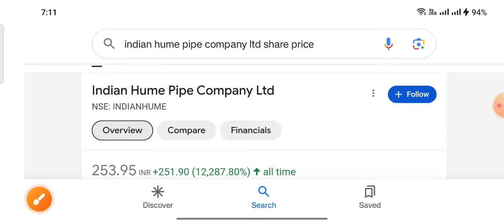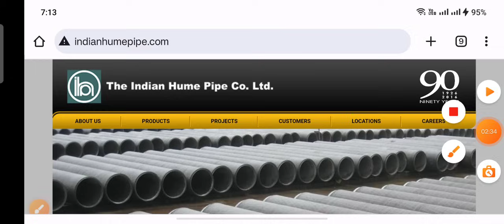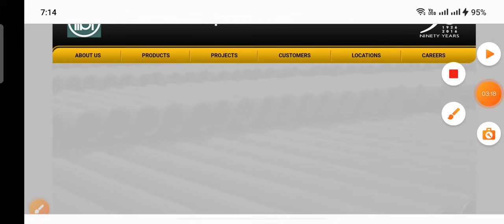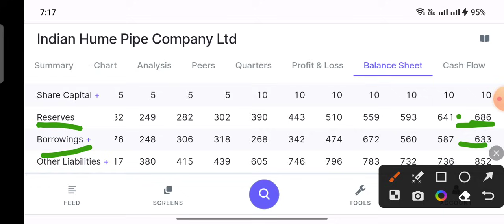गिरा हुआ शेयर को कमजोर मत समझो अच्छी चीजों को ढूंढो Indian Hume Pipe Company